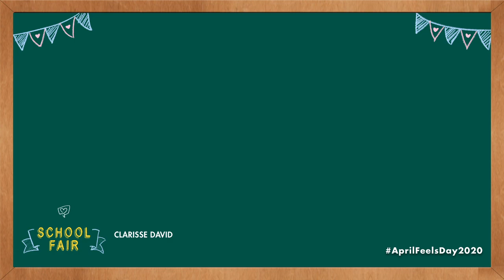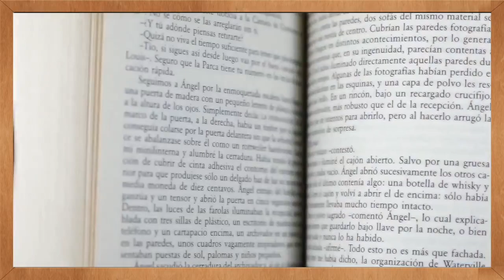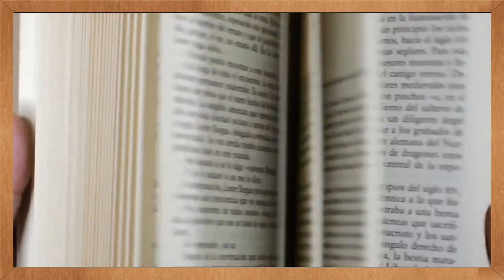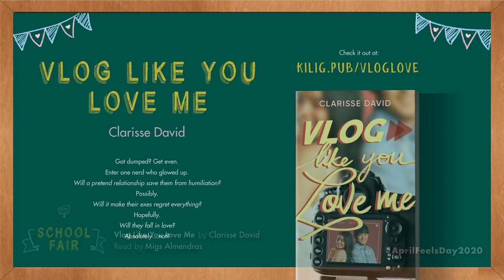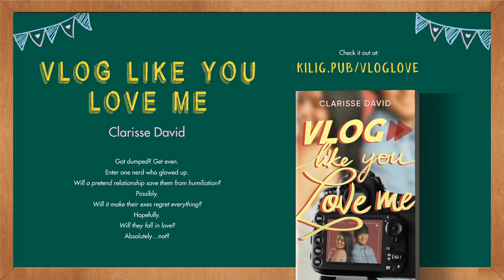AprilFeelsDay2020 — Vlog Like You Love Me / Intro + Reading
Clarisse David launches her book Vlog Like You Love Me
Migs Almendras reads an excerpt from the book.

This is part of RomanceClass' April Feels Day 2020 Special Event last April 25, 2020.